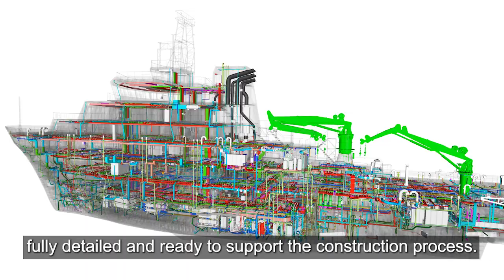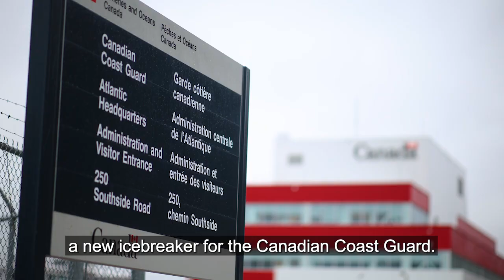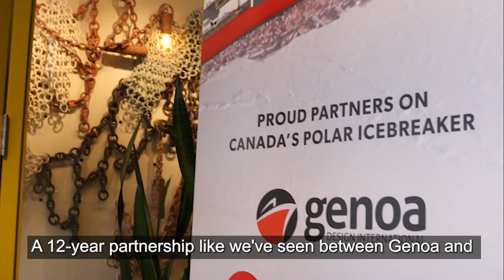Supplier Spotlight: Making Waves with Genoa Design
Before the first piece of steel is cut, before the keels are laid down, Genoa Design is ensuring the vessel is picture perfect.

The company’s team of designers, engineers, naval architects and other marine experts build the digital ship – a 3D model that is fully detailed and ready to support the construction process. They design every last centimeter of the vessel, down to each and every cable onboard.

Digitalization has been a game-changer for the shipbuilding industry and Genoa has become one of the most sought-after production design firms in the North American shipbuilding market over the past 20 years.

The company is headquartered in Mount Pearl, Newfoundland and Labrador and has been providing design and 3D modeling services to Seaspan since the inception of the National Shipbuilding Strategy (NSS) twelve years ago.

Watch Gina Pecore, the CEO of Genoa Design International, talk about the impact the NSS has had on her growing team of 200 employees, and their latest NSS project – the Polar Icebreaker, the future flagship of the Canadian Coast Guard’s icebreaking fleet.